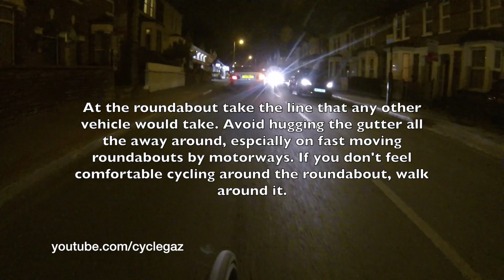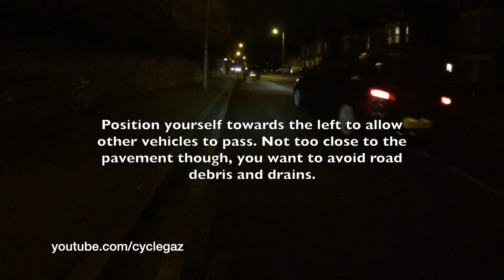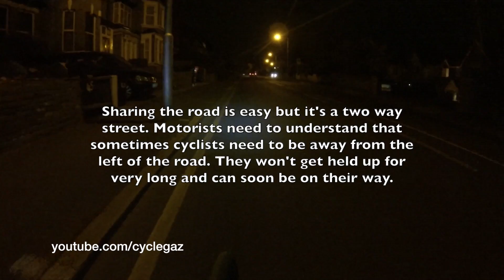Sharing the Road (without fuss) the correct way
Overall there are some good points in it but unfortunately the lack of rider skill to keep out of the gutter and away from the door zones is a problem. Also the roundabout information is a bit iffy, not the best thing to do. You would be much better to stay in a position that is visible rather than staying to the left where you can just merge into the background.